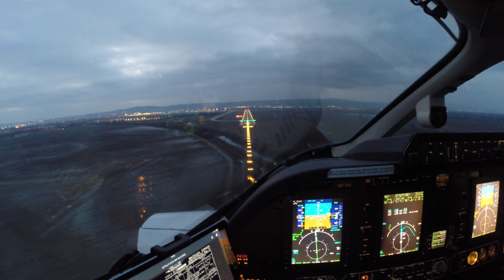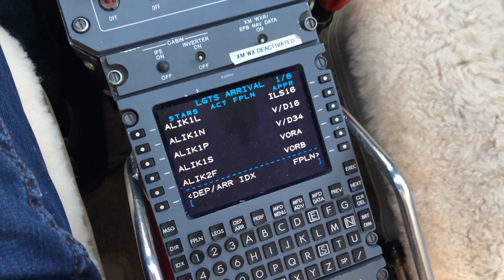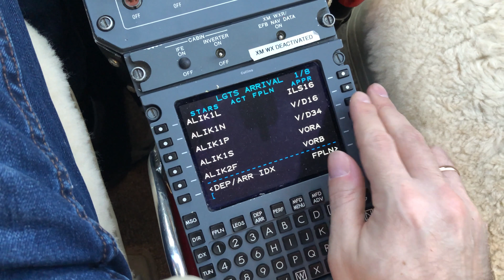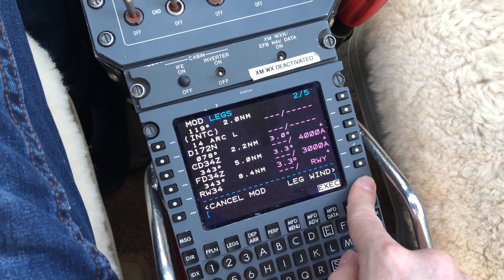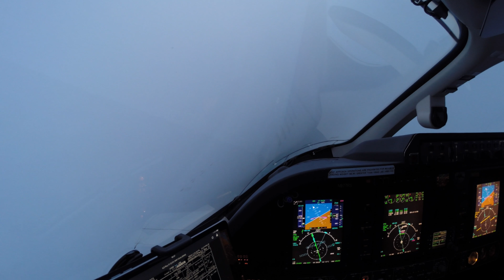Frozen hands, frozen feet